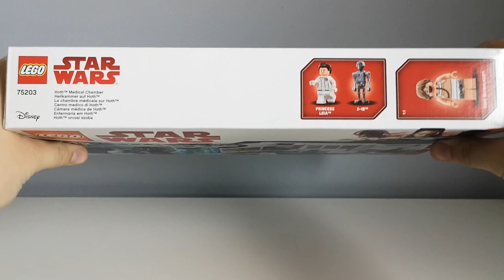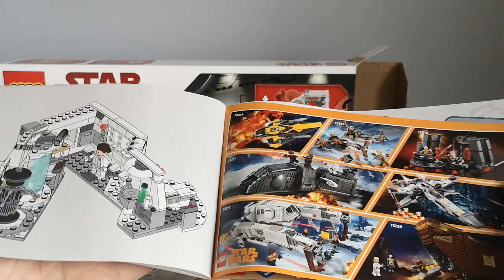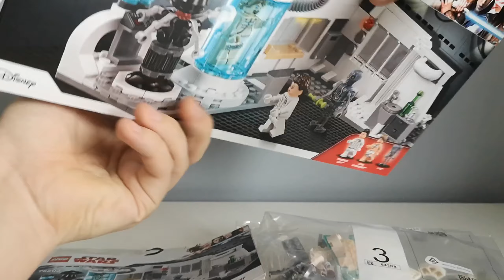Lego Star Wars 75203 Komora medyczna na Hoth | RECENZJA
Dziś zrecenzuję zestaw 75203, który niedawno dostałem na święta.
Tytuł: Hoth Medical Chamber
Numer katalogowy: 75203
Seria: Star Wars
Ilość elementów: 255
Ilość minifigurek: 3
Rok wydania: 2018
Cena katalogowa: 179,99 zł